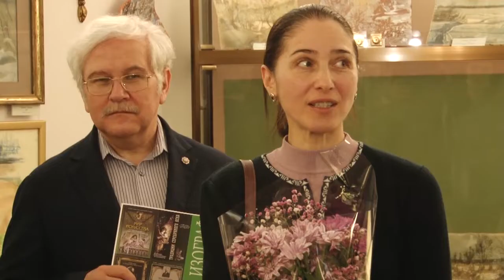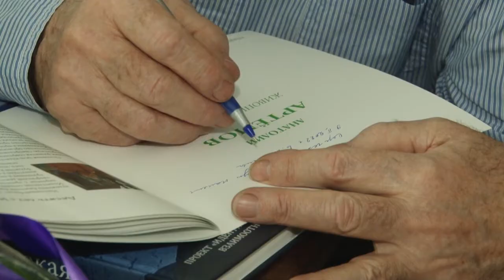Выставка Анатолия Артёмова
Персональная выставка «Мой изограф. Анатолий Артёмов. Живопись, керамика» открылась в музее-заповеднике Александра Сергеевича Пушкина.